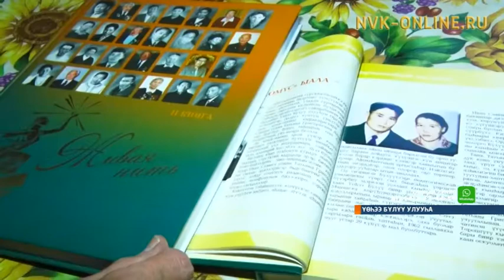55 сыл бииргэ олорбут Үөһээ Бүлүү Өргүөтүн ытык ыала Татьяна, Иван Андреевтар